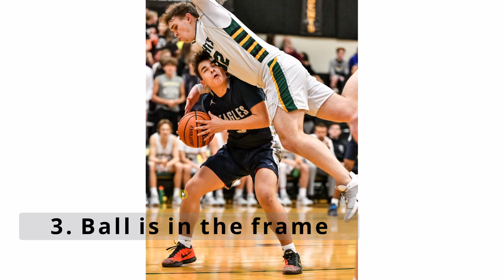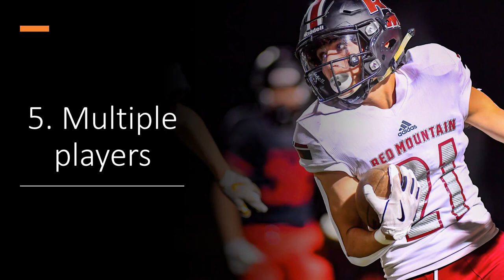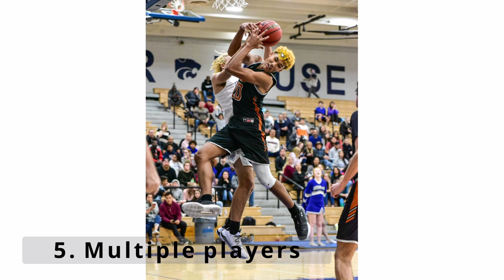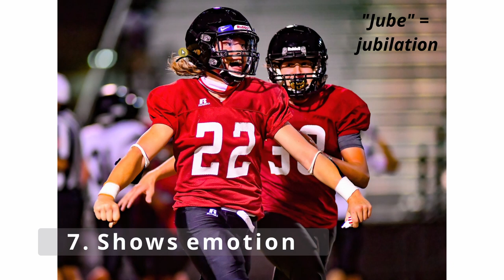How to take good sports photos | Things to avoid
There are some basic things you need to be looking for in your sports photos -- and some things you need to avoid! Watch as I describe eight characteristics generally found in good sports photos and several things you should watch out for and avoid.

Time Codes:
0:00 - Intro
1:00 - Eight characteristics of good sports photos
1:14 - Peak of action
2:26 - Face is visible
3:15 - Ball in the frame
4:38 - Crop for impact
5:58 - Multiple players
6:56 - Clean backgrounds
8:49 - Shows emotion
10:24 - Tells a story
12:48 - Things to avoid

Translated titles:
Cómo tomar buenas fotos deportivas | Cosas a evitar

Wie man gute Sportfotos macht | Dinge zu vermeiden

Comment prendre de bonnes photos de sport | Choses à éviter

Como tirar boas fotos de esportes | Coisas para evitar

खेलकूद की अच्छी तस्वीरें कैसे लें | बच

كيفية التقاط صور رياضية جيدة | أشياء يجب تجنبها

如何拍出好的运动照片|需要避免的事情

Come scattare buone foto sportive | Cose da evitare

Как сделать хорошие спортивные фотографии | Чего следу